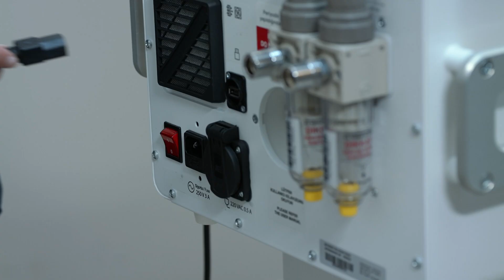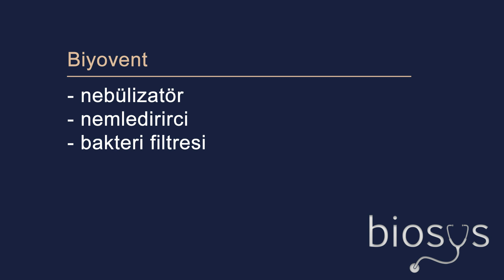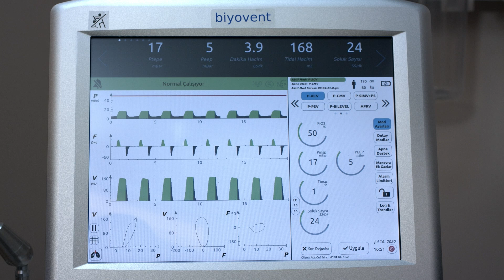Biyovent Mekanik Ventilatör | Genel Kurulum ve Görünüm (Biyovent Set-Up and General View) | #1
Bu video Biyovent Solunum Cihazı'nın genel görünümü, ilk kurulumu ve aksesurları hakkında bilgiler içermektedir.

Video İçeriği:
00:14 - Genel Görünüm
00:28 - Biyovent'i Başlatmadan Önce
01:16 - Ekspirasyon Valfi ve Kurulumu
01:39 - Hasta Devresi ve Kurulumu
02:06 - Aksesuarlar
02:14 - Nemlendirici ve Kurulumu
03:14 - Nebülizör ve Kurulumu
03:38 - Bakteri Filtresi ve Kurulumu
03:56 - Biyovent'in Başlatılması